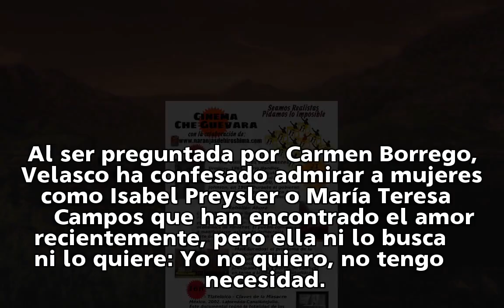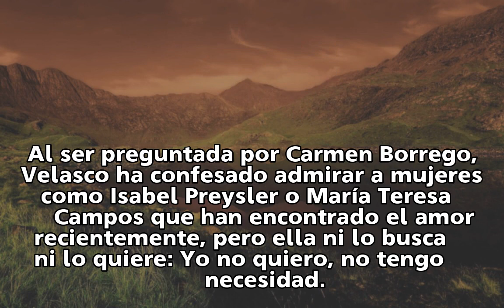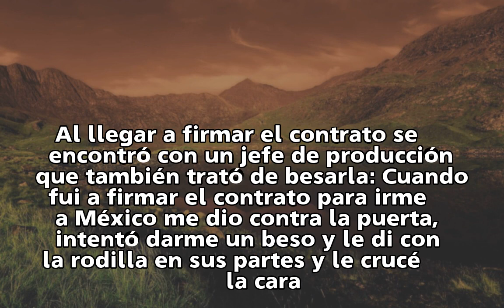Concha Velasco desvela un episodio de acoso que sufrió: "Intentó darme un beso y le crucé la cara"